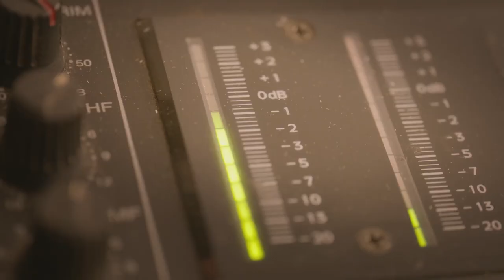Radiostory - Zwiastun PL (Official Trailer)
W kinach Helios 26 czerwca!

Rok 1991, w Polsce panuje euforia po upadku komunizmu. Do rodzinnego Gdańska, po latach emigracji w Szwecji, wraca Jacek. Chce rozkręcić własny biznes, w końcu zapuścić korzenie i znaleźć miłość. Niestety „nowa Polska” rozczarowuje. Krajową gospodarką rządzi dziki kapitalizm i wolna amerykanka. Jacek nie chce się jednak poddać. Z pomocą znajomej uruchamia pierwsze na Wybrzeżu prywatne radio. Nowa rozgłośnia szybko zdobywa serca słuchaczy, ale i… niechęć Słomińskiego, dyrektora lokalnej stacji, dla którego pojęcie konkurencji do tej pory nie istniało.